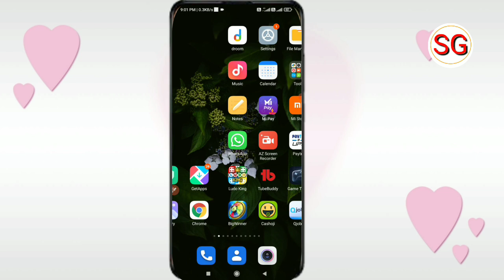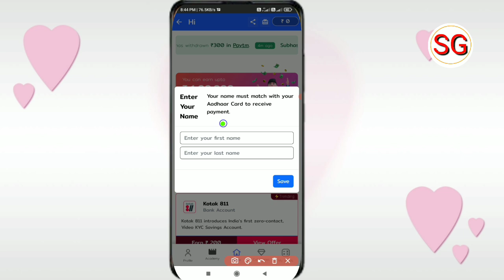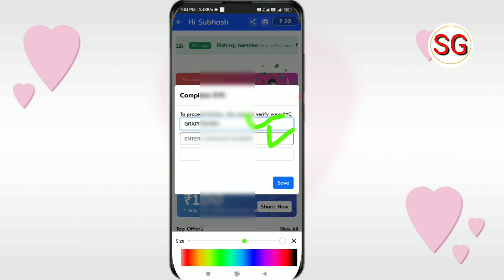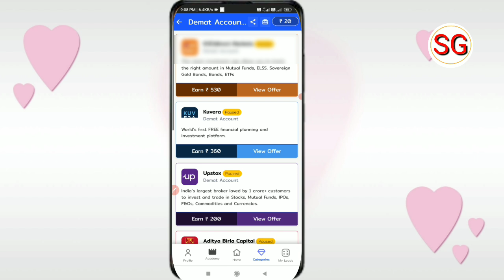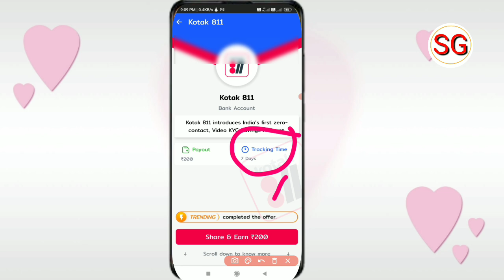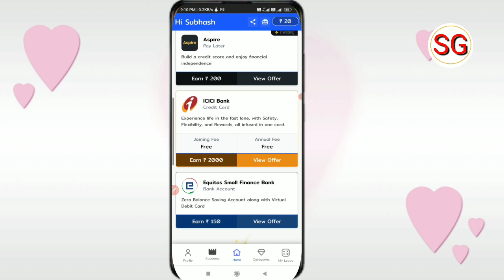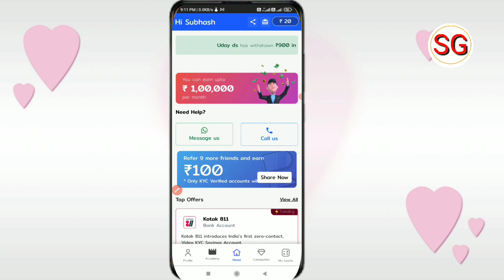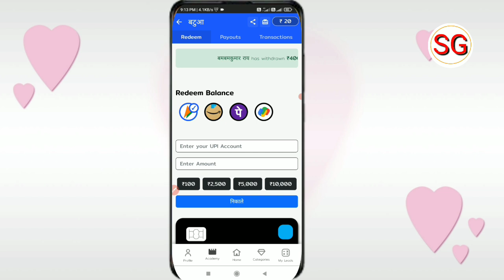Rupeya App Se Paise Kaise Kamaye | Rupeya App Full Details | Rupeya App Real Or Fack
पहले विडियो पूरा देखें फिर एप इंस्टॉल करें

Refer Code 👉3D3A55B49741

Doston aaj ki video ke madhyam se humne bataya hai ki Rupeya App se paise Kaise Kama sakte hain to doston video Pasand aane par video ko like Karen aur sath mein hamare channel ko subscribe Karke bell icon ko press kar len taki job ham video upload Karen aap tak notification turant pahunchta rahe ❤️

rupeya app earn money
rupeya app

subhash gps